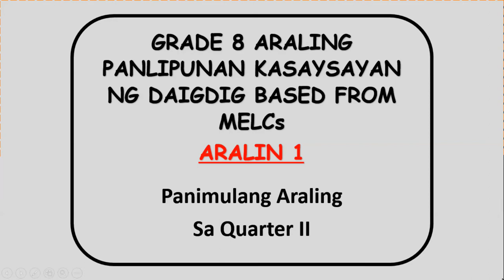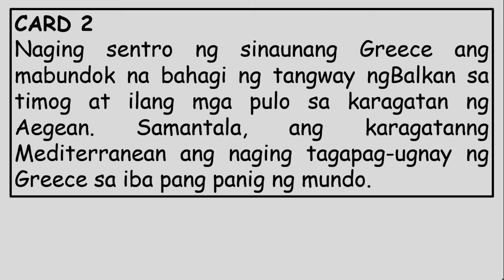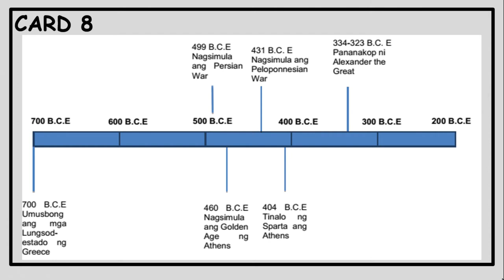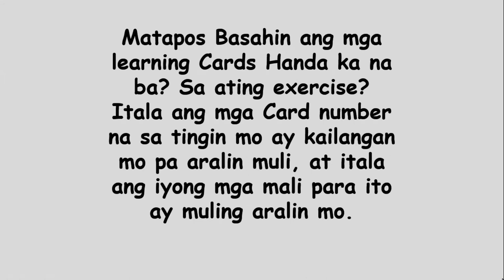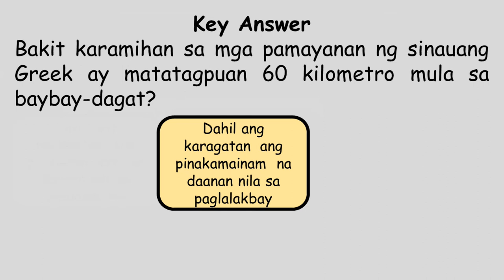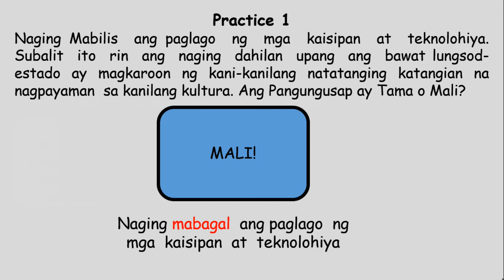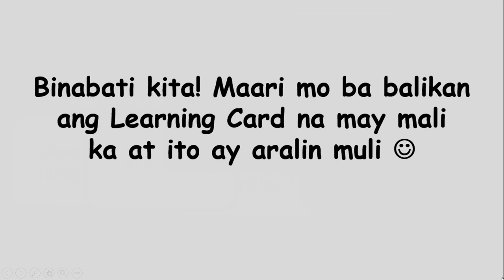GRADE 8 QUARTER 2 Araling Panlipunan KASAYSAYAN NG DAIGDIG| Panimulang Aralin sa Quarter 2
Tara aralin natin ang mga Learning Cards Basahin Mabuti bawat isa! Pagkatapos ay magkakaroon tayo ng  flashcard exercise.